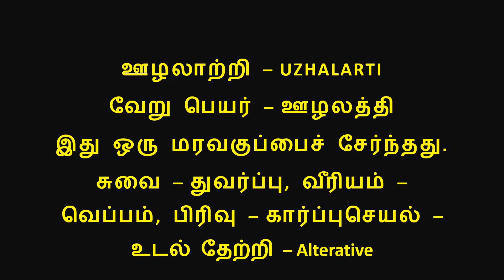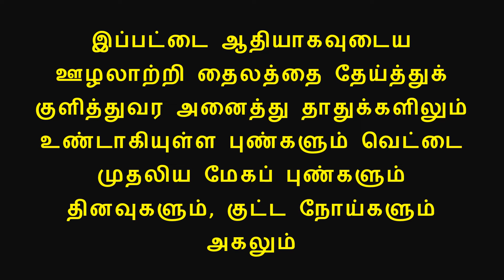ஊழலாற்றி 3ஊ -- வரிசை ஊழலாற்றி 3 அரையாப்பு, வெள்ளை, கீல்வாதம் பெருநோய் ஆகியவை நீங்கும்.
ஊழலாற்றி – UZHALARTI
வேறு பெயர் – ஊழலத்தி
இது ஒரு மரவகுப்பைச் சேர்ந்தது.
சுவை – துவர்ப்பு, வீரியம் – வெப்பம், பிரிவு – கார்ப்பு.
செயல் – உடல்தேற்றி – Alterative

குணம் --  இதனால் மேகவிரணம், ஒட்டுப்புண், கொறுக்கை புண் (ஆண்குறி புண்) சிரங்கு, போகத்தால் உண்டான அரையாப்பு, வெள்ளை, கீல்வாதம் பெருநோய் ஆகியவை நீங்கும்